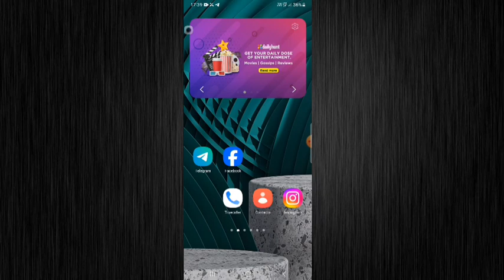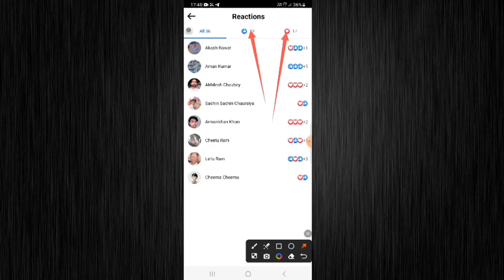Facebook Story Me Reaction Kya Hota Hai ? | what is Reactions in facebook story ?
Rajkumar 2.0